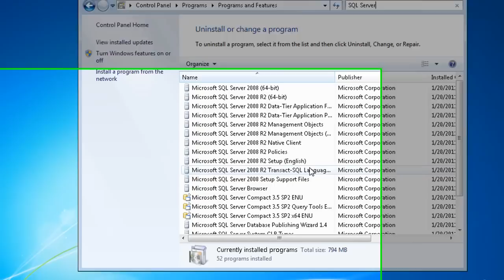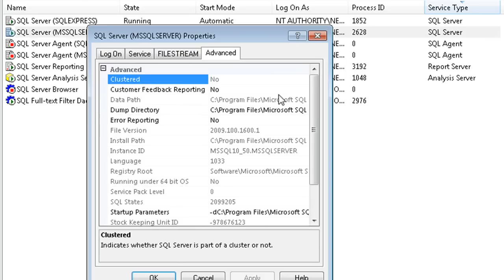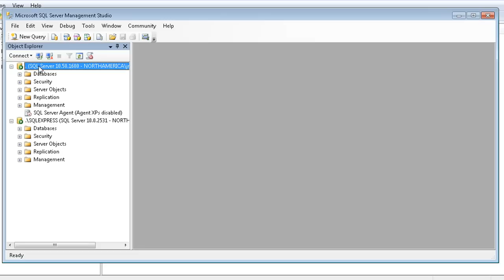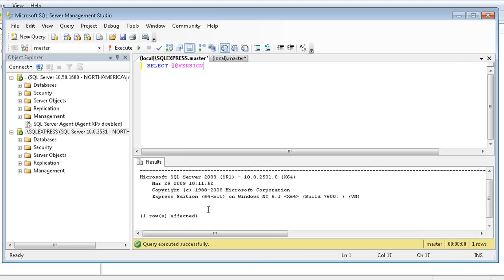How to Find Your SQL Server Instances (Server Name) and Versions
This is a video demo of a blog post. This video shows how to check whether SQL Server is installed on your machine. It then finds the instances with SQL Server Configuration Manager (default instance and SQLEXPRESS instance). SQL Server Configuration Manager is installed by SQL Server 2005 and SQL Server 2008. Finally, it demonstrates how to write a query that will give you the version in SQL Server Management Studio. It does this by first connecting to the instance names in the "Connect to Server" diaog. The instance name is used in the Server Name field in that connection dialog.